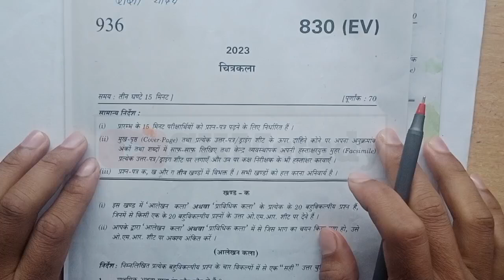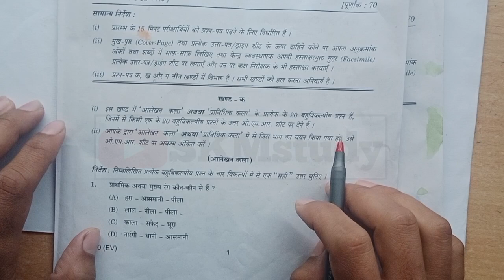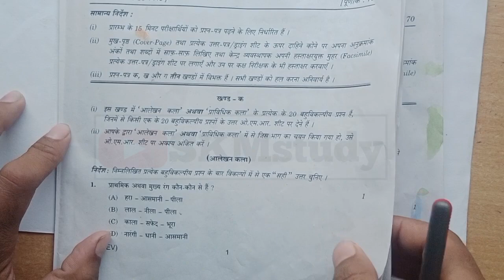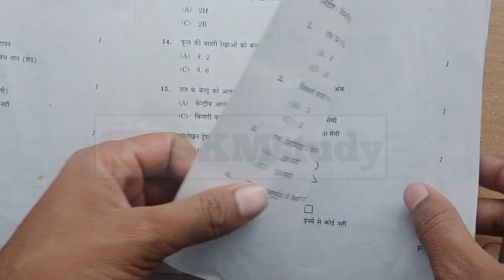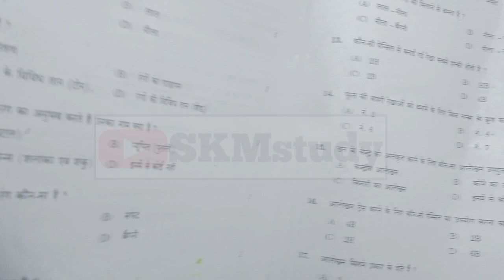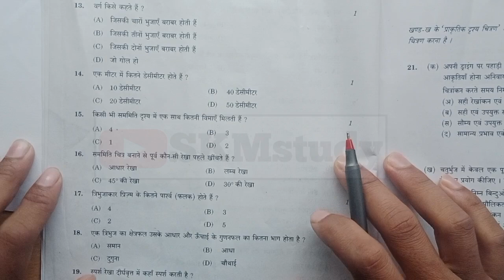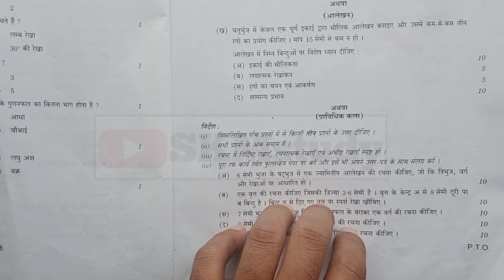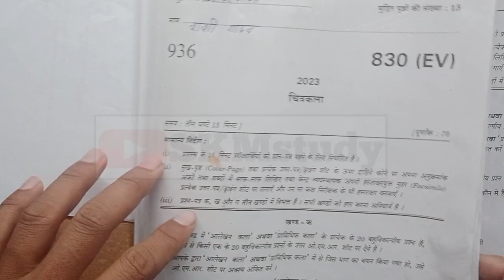Up Board class 10th chitrakala paper solution 2023 | Up Board Class 10th Drawing Paper solution 2023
Topic Cover-